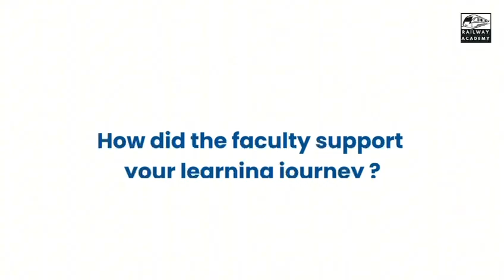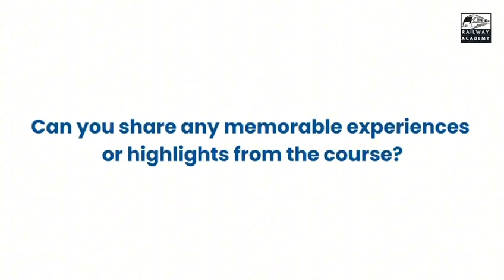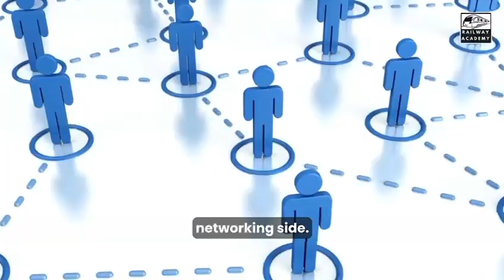Inside IIT Madras Pravartak: Cyber Security for Railways & Smart Transportation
🚆 The future of railways is digital — and cybersecurity is the new safety frontier.
Presenting the 2nd Cohort of the Executive Post Graduate Certificate in Rail Cybersecurity Management, designed exclusively for rail professionals, engineers, and executives who aim to lead in the era of smart, connected, and secure railway systems.

This program by Railway Academy, in collaboration with IIT Madras Pravartak Technologies Foundation, empowers participants with cutting-edge knowledge of cybersecurity principles, risk management, and protection of critical railway infrastructure.

📅 Admissions Open for Cohort 2
Limited seats available. Watch the trailer and apply now to become part of India’s only specialized program in Rail Cybersecurity Management.

👉 Be the change the rail industry needs — upskill with IIT Madras Pravartak today!

🚆 Executive Certificate Program in Cyber Security for Railways & Smart Transportation Systems – a prestigious program by IIT Madras Pravartak and Railway Academy.

In this video, Vivek Kodan (Senior DGM, Maharashtra Metro) shares his experience, stating the course offering was up to the mark and is a must for organisations looking to strengthen their cybersecurity frameworks.

With rising cyber risks in railways and smart mobility projects, this program is designed for professionals who want to future-proof their careers and organisations.

🚄 Course Highlights

🔹 Jointly designed with IIT Madras Pravartak and Railway Academy
🔹 Covers Cybersecurity Frameworks, Risk Mitigation, Compliance & Governance
🔹 150+ hours of live online interactive learning with case studies
🔹 Blended pedagogy: faculty expertise + industry leaders’ insights
🔹 Capstone project & assignments on real-world rail cybersecurity challenges

🔹 Mid-to-senior level railway professionals seeking to upskill in cybersecurity
🔹 IT & OT security specialists working in rail and mobility projects
🔹 Project managers, engineers, and consultants in rail infrastructure & operations
🔹 Professionals aspiring for leadership roles in rail cybersecurity & management

✅ Key Benefits

🔹 Gain specialized cybersecurity expertise tailored to the rail ecosystem
🔹 Learn to manage risks, protect infrastructure, and secure operations
🔹 Build leadership and decision-making skills for strategic roles
🔹 Network with peers from top rail companies & global experts
🔹 Earn a prestigious IIT Madras Pravartak–backed certification

🔗 Useful Links